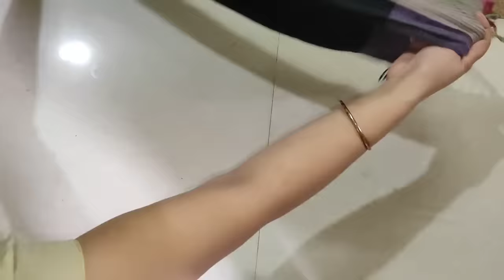जूते चप्पल रखने की टेंशन अब खत्म, स्टैंड बनाए पुराने कपड़े से।। USEFUL TIPS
Kitchen tips in hindi / best kitchen tips / zerocost kitchen tips / amazing kitchen tips / seema family vlog / kitchen hacks / smart kitch maker tips / all time useful kitchen tips.

Kitchen tips...
amazing kitchen tips and hacks.
Brilliant kitchan tips and tricks
Seema family vlog